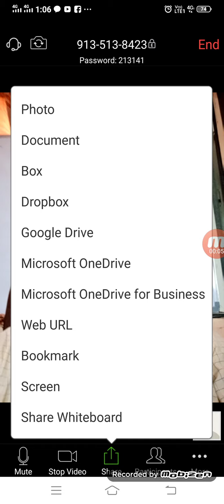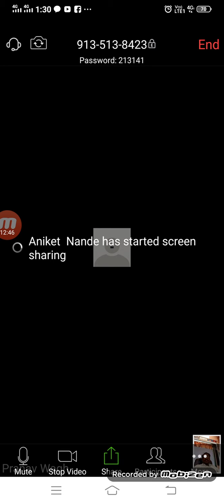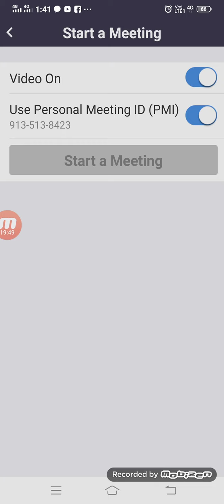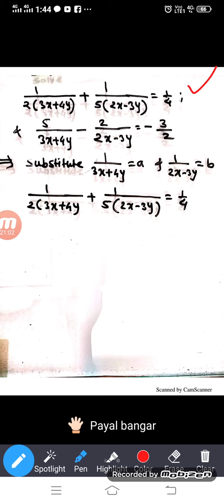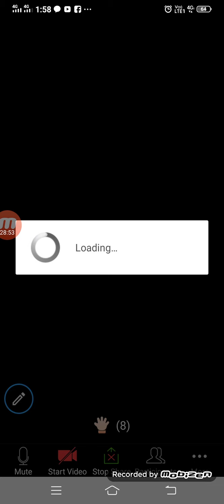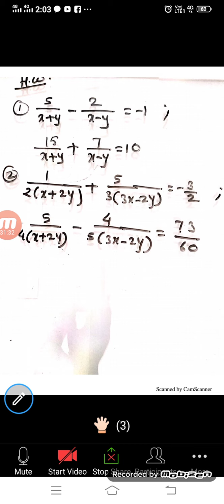Reducible equations in two variable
Learn by vedio class